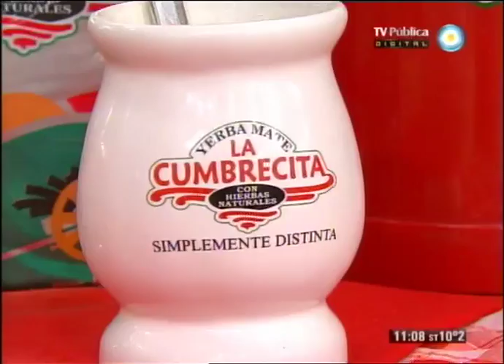Matambrito de cerdo adobado con papas crocantes